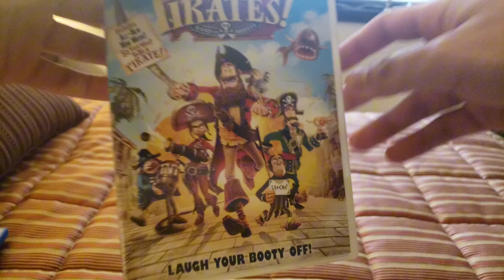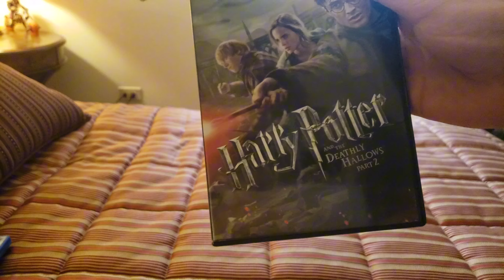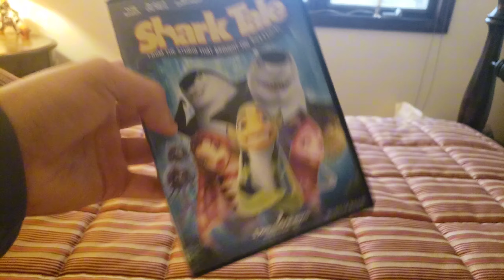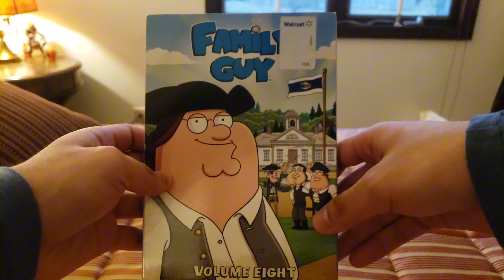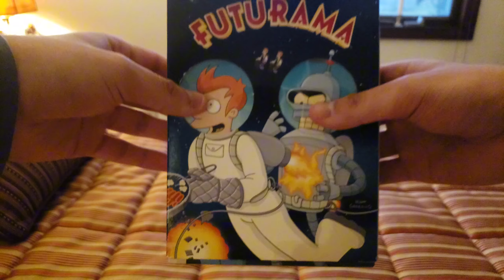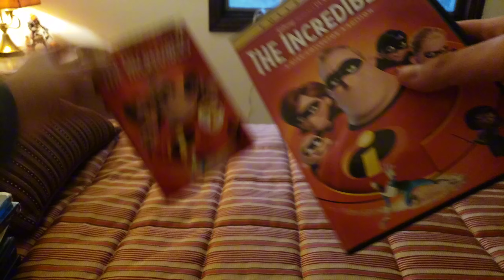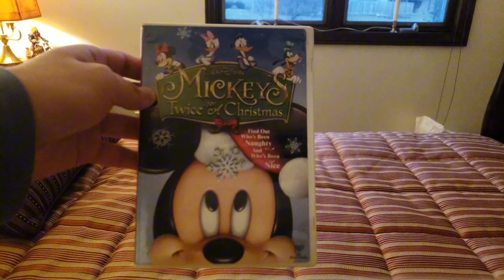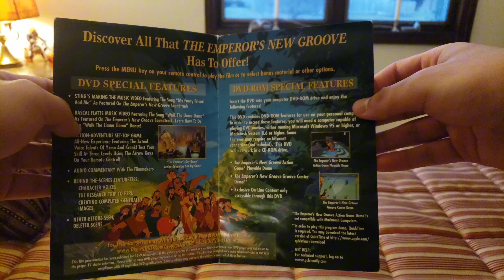My DVD Collection (2024 Edition)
Here are the 2024 updates on my DVD collection.